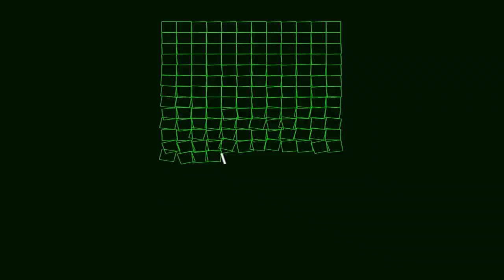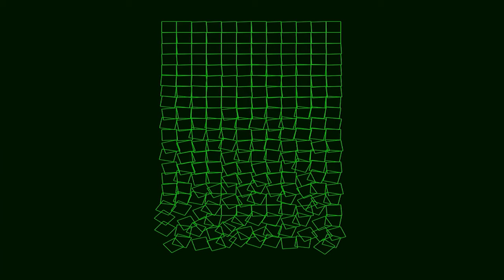On Georg Nees